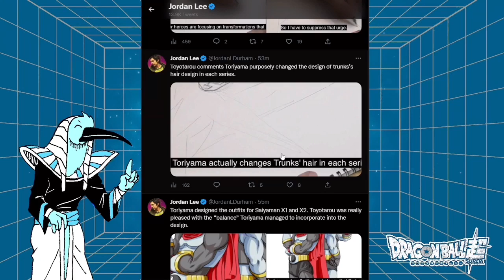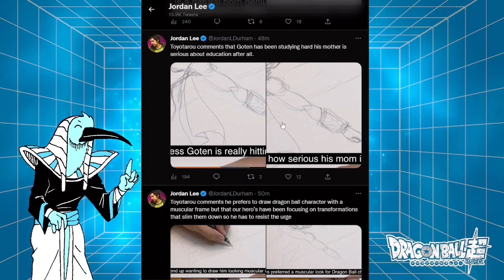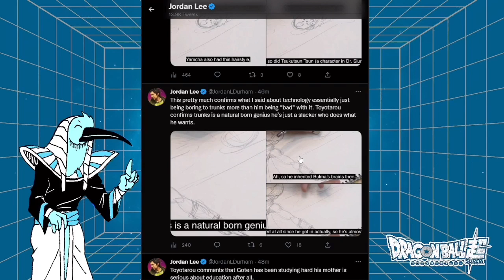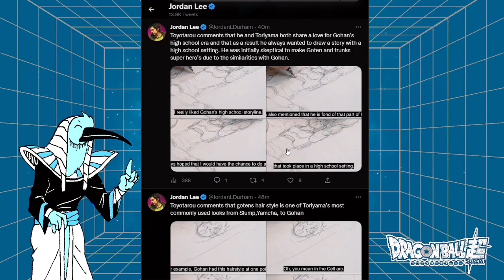Dragon Ball Super Manga-Toyotaro Super Hero Interview!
TOYO DROPS THE BOMBS! Toyo interview concerning the Dragon Ball Super Super hero prequel arc.

Read Dragon Ball Infinity : Dragon Ball Infinity (more chapters no bonus pages)